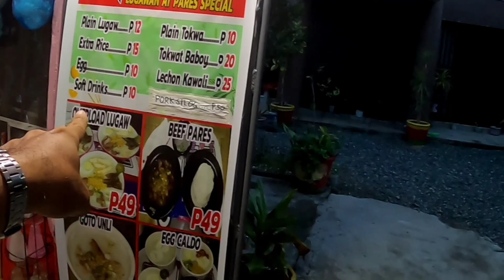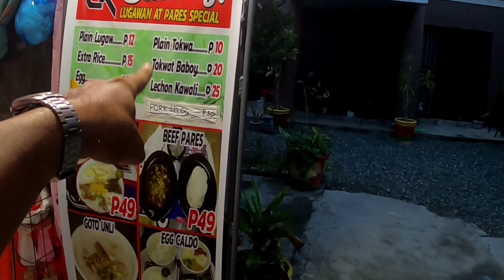PINAKA AYAW NG KALAMANSI KAYA HINDI MAGBUNGA AT LUMAKI NG MARAMI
laging naliliman dapat alisin ang lilim sa kalamnsi#Kalamansitrivia#VirgilioBunag#Buhaybukid#calamansitutorial